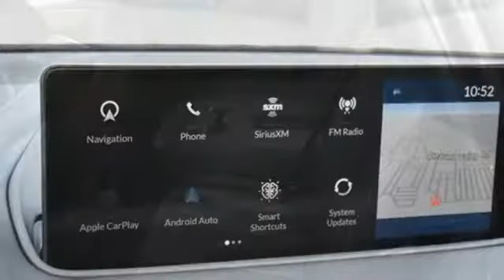New 2022 Acura MDX Falls Church VA Acura Washington-DC, DC ANL036593 - SOLD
Year: 2022
Make: Acura
Model: MDX
Trim: Technology
Engine: 3.5L V6 SOHC i-VTEC 24V
Transmission: 10-Speed Automatic
Color: Black
Interior: Ebony
Stock #: ANL036593
VIN: 5J8YE1H4XNL036593
Majestic Black Pearl with leather trimmed ebony sport seats, heated front seats, third row seating, V6 power, SH-AWD, technology package, navigation, panoramic power moon roof, satellite radio, and much more. brbrRecent Arrival!brbrbrWe make every effort to provide accurate information but please verify options and price with management before purchasing. All vehicles are subject to prior sale. All financing is subject to approved credit. Dealer installed options are additional. Stock photo colors, options and trim levels may vary. Not responsible for typographical errors. Published prices subject to change without notice to correct errors and omissions or in the event of inventory fluctuations. Vehicle offers/prices & internet price quotes valid for 48 hours from initial posting date, subject to change by dealer/manufacturer without notice. Vehicles may be in transit to dealer. Vehicle photos may not match exact vehicle. Please call to confirm availability status. All prices exclude taxes, title, license, and dealer processing fee of $899.00. Government 5-Star Safety Ratings are part of the National Highway Traffic Safety Administration's (NHTSA's) New Car Assessment Program. For additional information on the 5-Star Safety Ratings program, please Based on model year EPA mileage ratings. Use for comparison purposes only. Your mileage will vary depending on driving conditions, how you drive and maintain your vehicle, battery pack age/condition, and other factors. World's Largest Acura Dealer based on 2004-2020 AHM New Acura Volume Sales."

Address:
13911 Lee Jackson Highway